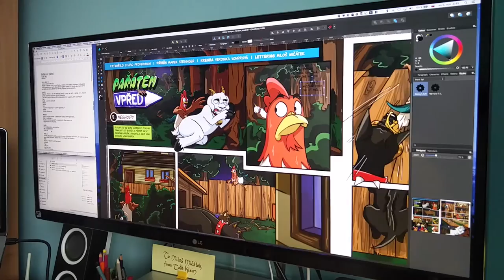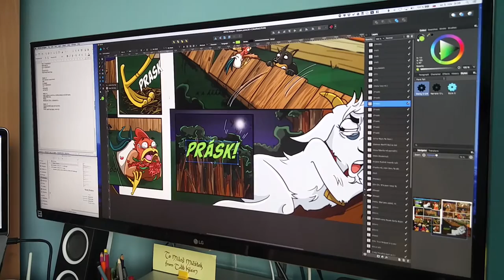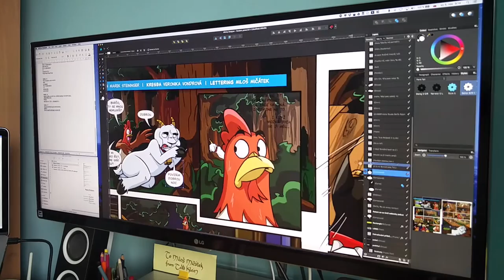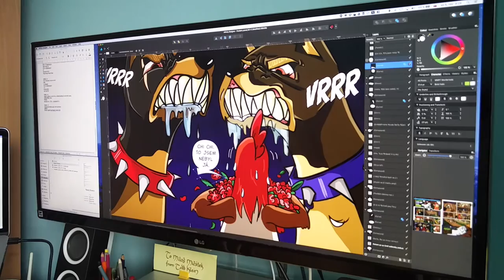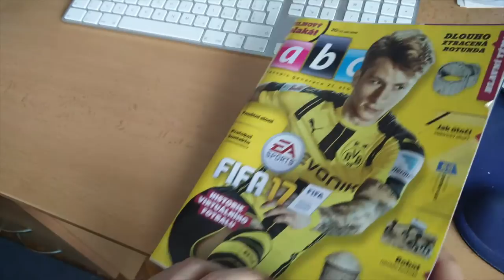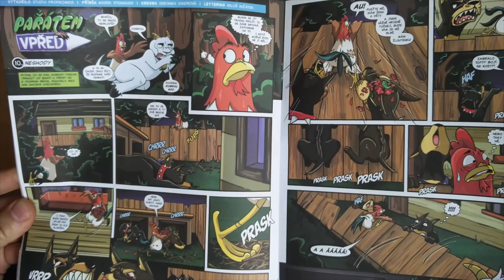Comic Book Lettering in Affinity Designer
Time lapse video of comic book lettering in Affinity Designer.